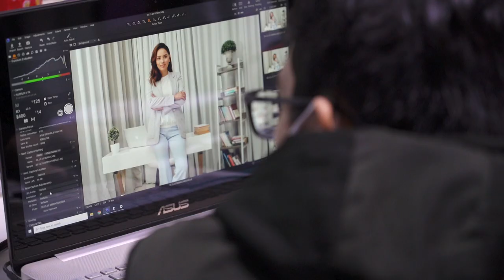DERMACARE X NERI | BEHIND THE SCENES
Dermacare X Neri | Dermacare Face Body and Laser Center | Behind The Scenes